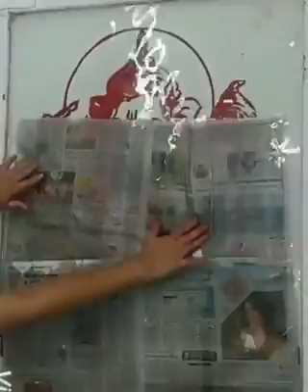Happy ganesh chaturati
Download DINO HUNTER: DEADLY SHORES (MOD, unlimited money ...